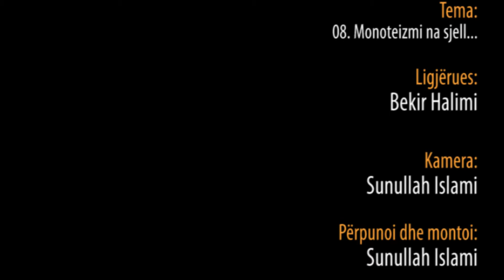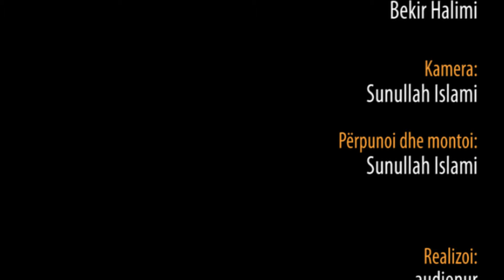08. Monoteizmi na sjell... - Hoxhë Bekir Halimi (seminari me studentë 2015)